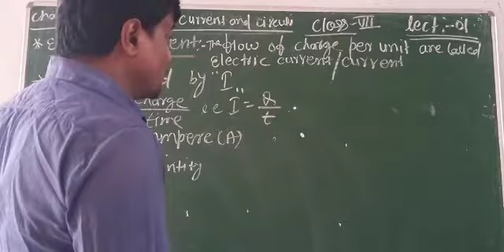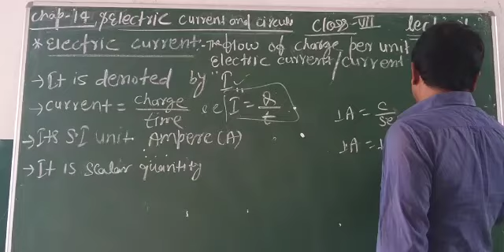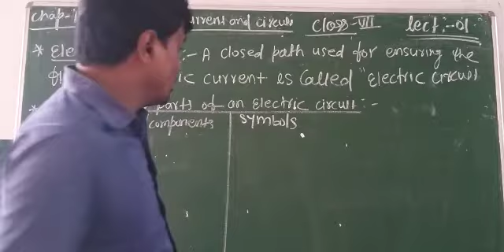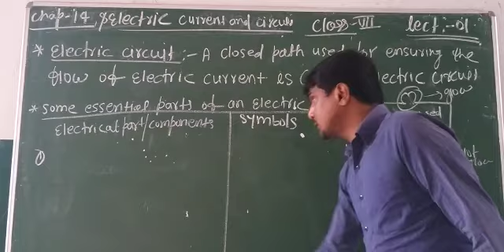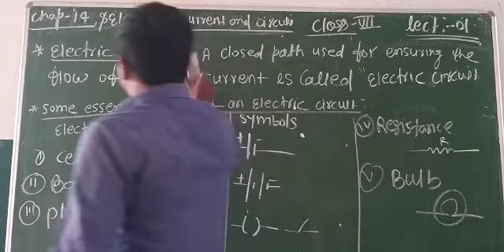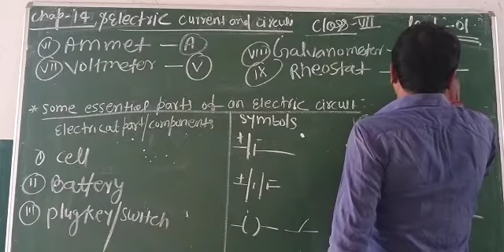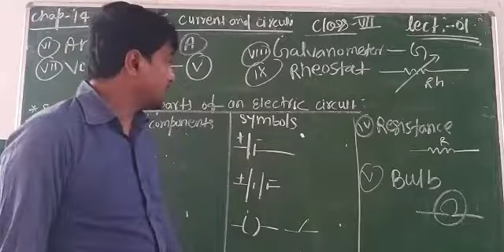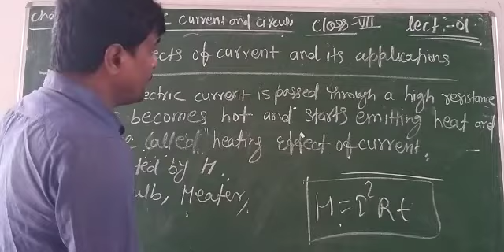Lecture_1_Class 7 ( Science Physics Chap-14 )